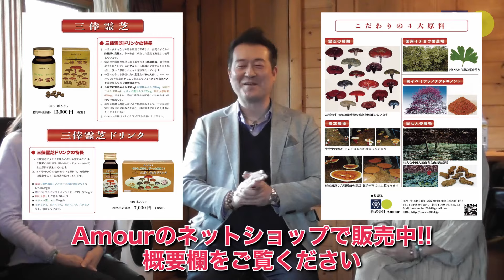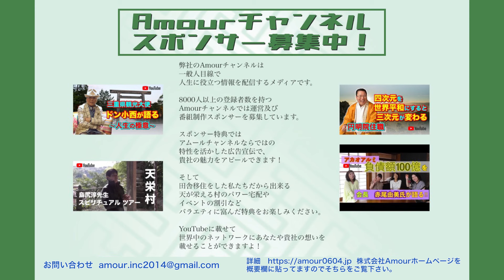魔術か？医療か？AWGとは？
応募条件

条件

沢山の方の

ameblo